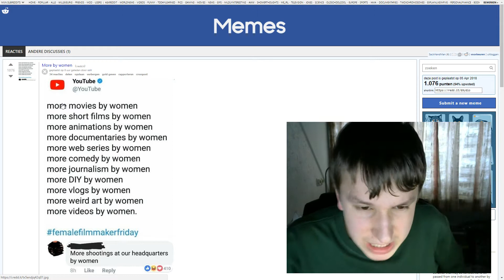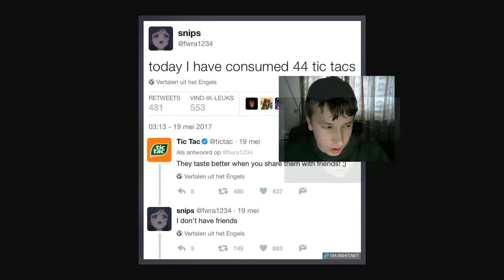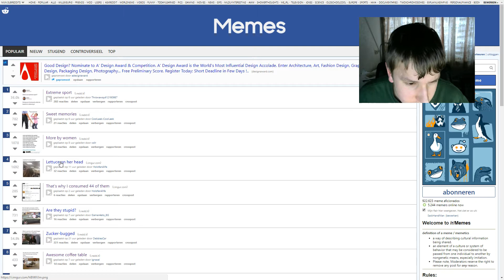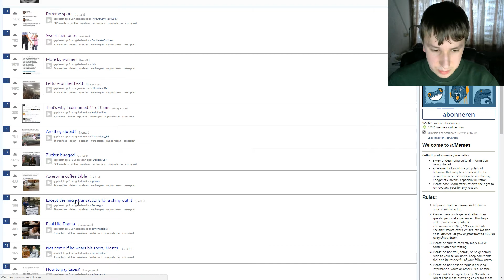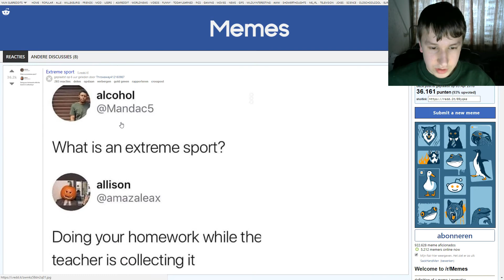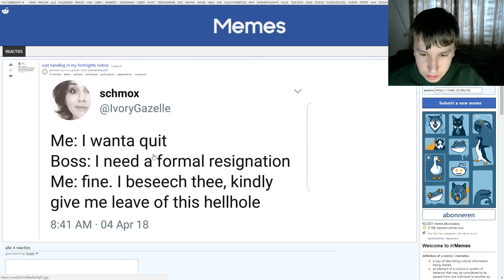De OFFICIELE MeMe Review door Zymon #0001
ik zou wel eens weer een matige beschrijving maken, niet voor mezelf, maar voor wie ge-interesseert is, ik niet dus, tenslotte weet ik al wat ik hier allemaal vertel. wat dacht je, AARDAPPELSALADE!11!!!